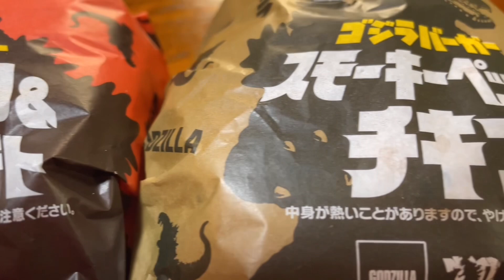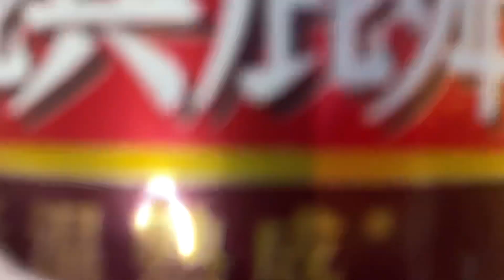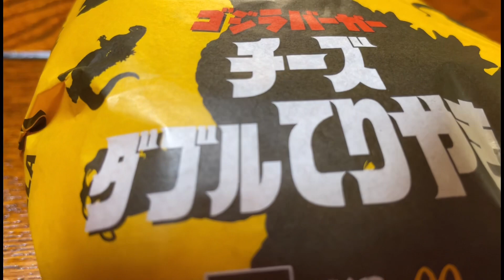マクドナルドの新発売「ゴジラバーガー」を３種類全部食べて紹介します‼️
マクドナルドのゴジラバーガーを紹介します。